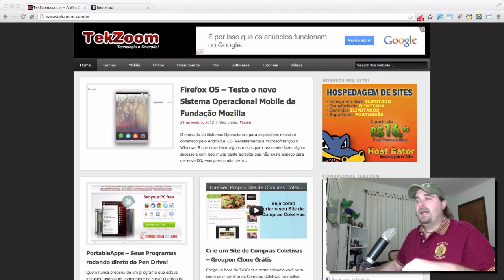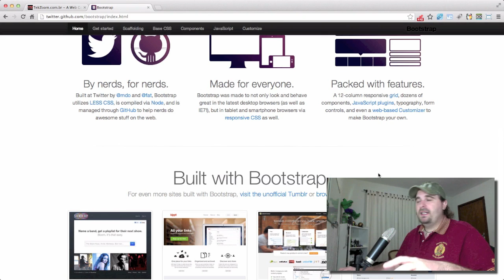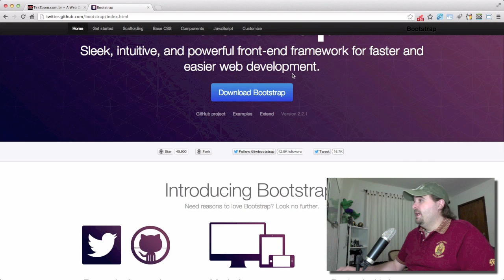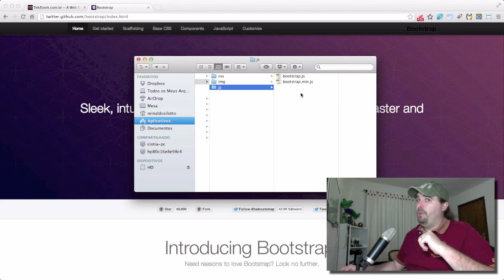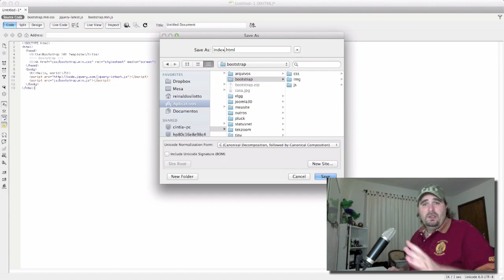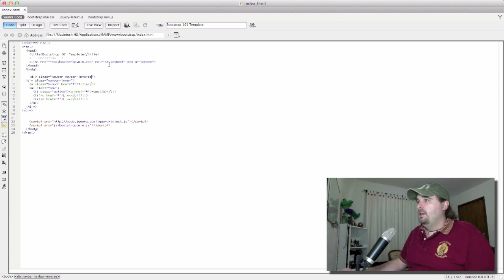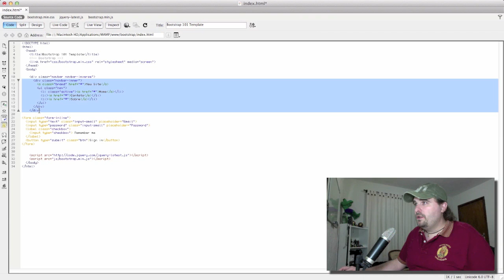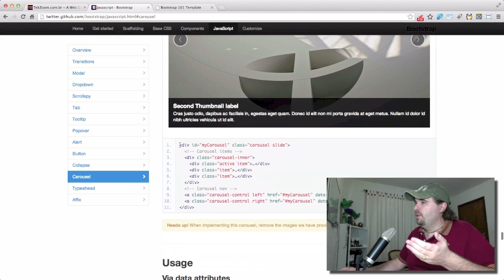Bootstrap - Primeiros Passos - Exemplos e Dicas de Uso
Neste TekCast conheça e comece a dar os primeiros passos no Framework Bootstrap. Crie seus sites de forma simples, rápida e repleta de recursos.

Bootstrap foi criado pela equipe do Twitter e liberado para download pouco tempo depois.

Gostou? Compartilhe, Curta e Assine nosso Canal. Obrigado e até o próximo!